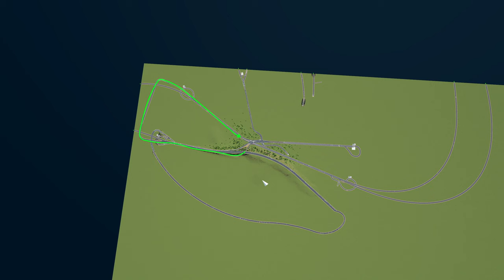Cities: Skylines - Old Reynella Junction (Southern Expressway, Adelaide) - Mini Build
contents
1     CINEMATICS                             00:00
2     INTRO                                         00:12
3     LAYING ZE ROADS                   00:43
3.1  complementary intersection  01:38
3.2  details & marking                     02:25
4     ZE TIMED TRAFFIC LIGHT      04:01
4.1  test traffic                                  04:46
5     CINEMATICS                             05:09